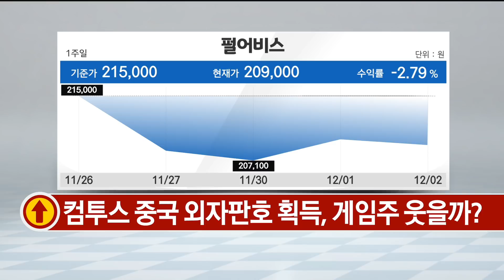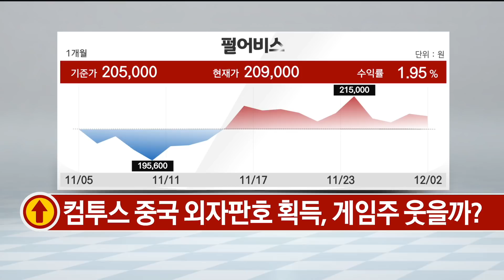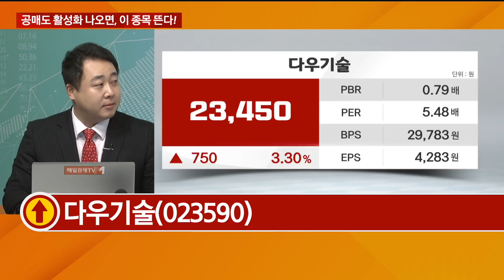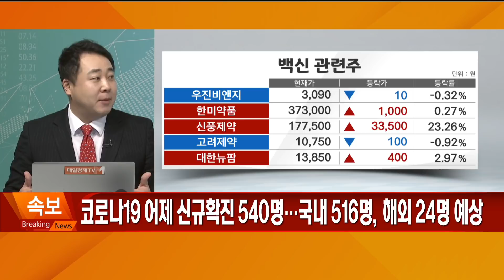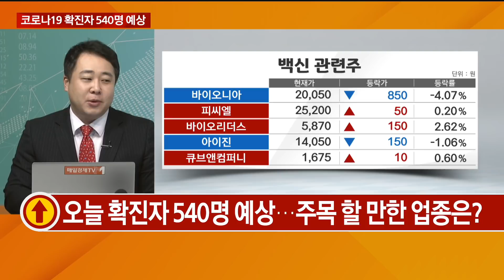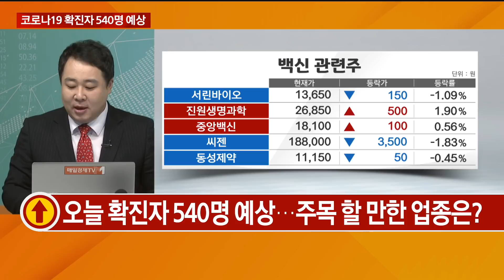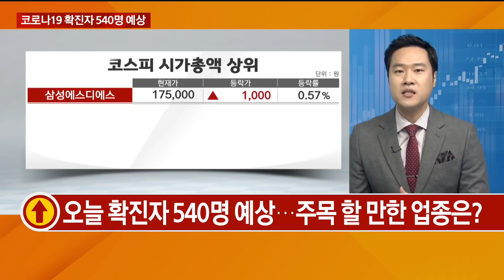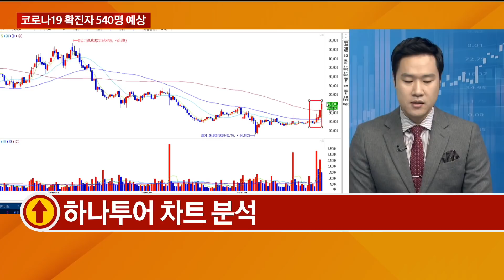동학개미·공매도·키움증권…그래서 이 종목? / 최임화의 일발장전 / 매일경제TV